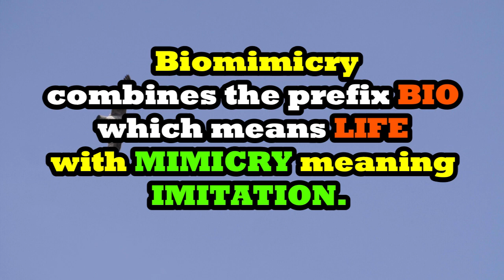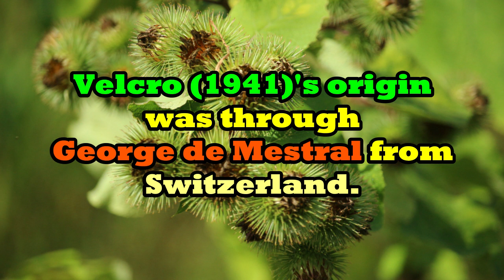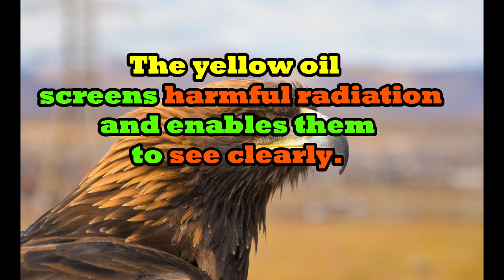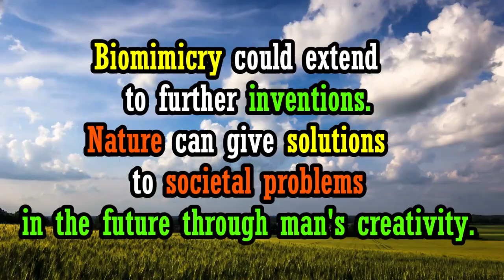InfoESSAY in Celluloid: Episode 1- Biomimicry : Learning Series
InfoESSAY in MARVIN's EYES  is an ONLINE Learning Series that features  footage and images  to explain what  BIOMIMICRY is. It is an informative essay through video and texts. This is made for  content-based language instructions where students'  viewing, reading, speaking and writing skills could be applied as they learn the target language. Additionally, it is beneficial that before reading a related passage, background knowledge has to be obtained.